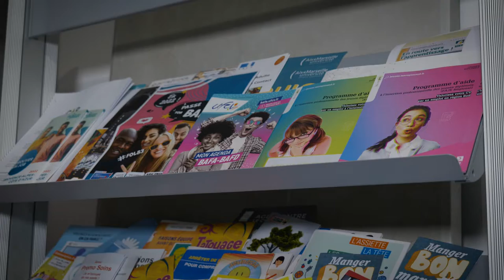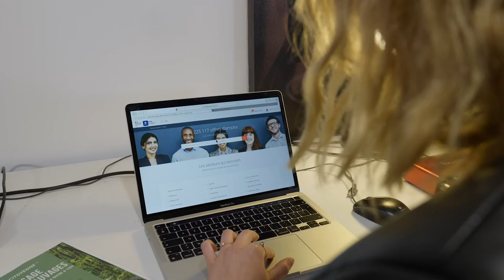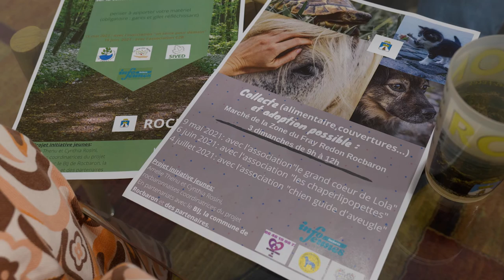Présentation du BIJ de Rocbaron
Nous avons réalisé une vidéo de présentation du « Bureau d’Information Jeunesse » de Rocbaron et interviewé les personnes présentes à ce service, comment elles l’ont découvert et ce qu’elles ont gagné grâce à ce système.

Une réalisation Mise en Boite production